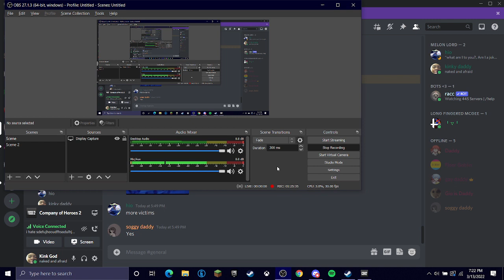company of heroes 2 is funny game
grrrrr